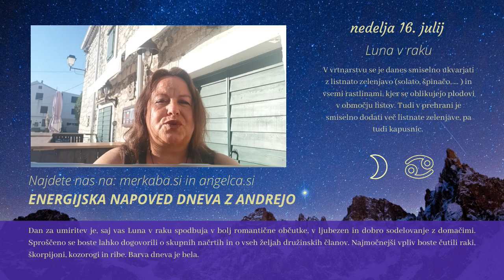Energijska napoved dneva z Andrejo Novak - 16.7.2023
POPOLNA REŠITEV V VROČIH POLETNIH DNEH IN NOČEH❤
POLJUB SONCA 100% naravni gel po sončenju – pomirja, hladi in osveži, globinsko vlaži, blaži opekline in kožo po pikih insektov